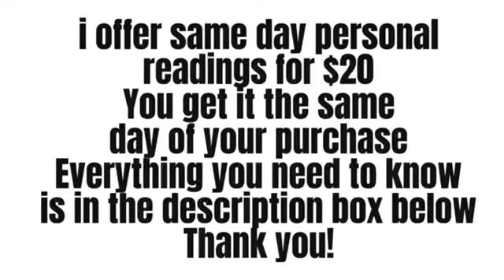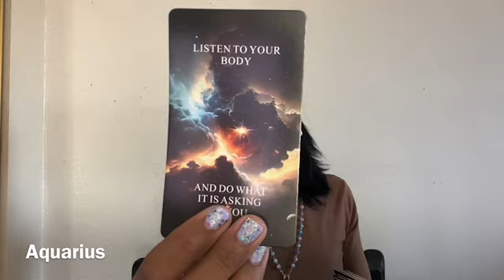AQUARIUS 🔮”THEYRE INDENIAL ABOUT THIS AND GOING CRAZY!” — AQUARIUS TAROT SEPTEMBER